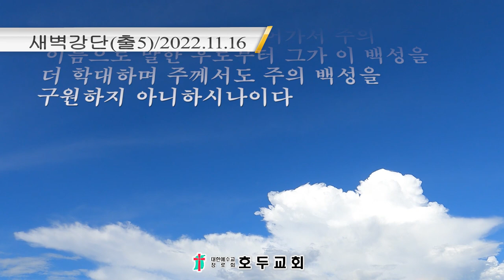새벽강단(출 5:1-23)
22년 11월 16일
1.  그 후에 모세와 아론이 바로에게 가서 이르되 이스라엘의 하나님 여호와께서 이렇게 말씀하시기를 내 백성을 보내라 그러면 그들이 광야에서 내 앞에 절기를 지킬 것이니라 하셨나이다
2.  바로가 이르되 여호와가 누구이기에 내가 그의 목소리를 듣고 이스라엘을 보내겠느냐 나는 여호와를 알지 못하니 이스라엘을 보내지 아니하리라
3.  그들이 이르되 히브리인의 하나님이 우리에게 나타나셨은즉 우리가 광야로 사흘길쯤 가서 우리 하나님 여호와께 제사를 드리려 하오니 가도록 허락하소서 여호와께서 전염병이나 칼로 우리를 치실까 두려워하나이다
4.  애굽 왕이 그들에게 이르되 모세와 아론아 너희가 어찌하여 백성의 노역을 쉬게 하려느냐 가서 너희의 노역이나 하라
5.  바로가 또 이르되 이제 이 땅의 백성이 많아졌거늘 너희가 그들로 노역을 쉬게 하는도다 하고
6.  바로가 그 날에 백성의 감독들과 기록원들에게 명령하여 이르되
7.  너희는 백성에게 다시는 벽돌에 쓸 짚을 전과 같이 주지 말고 그들이 가서 스스로 짚을 줍게 하라
8.  또 그들이 전에 만든 벽돌 수효대로 그들에게 만들게 하고 감하지 말라 그들이 게으르므로 소리 질러 이르기를 우리가 가서 우리 하나님께 제사를 드리자 하나니
9.  그 사람들의 노동을 무겁게 함으로 수고롭게 하여 그들로 거짓말을 듣지 않게 하라
10.  ○백성의 감독들과 기록원들이 나가서 백성에게 말하여 이르되 바로가 이렇게 말하기를 내가 너희에게 짚을 주지 아니하리니
11.  너희는 짚을 찾을 곳으로 가서 주우라 그러나 너희 일은 조금도 감하지 아니하리라 하셨느니라
12.  백성이 애굽 온 땅에 흩어져 곡초 그루터기를 거두어다가 짚을 대신하니
13.  감독들이 그들을 독촉하여 이르되 너희는 짚이 있을 때와 같이 그 날의 일을 그 날에 마치라 하며
14.  바로의 감독들이 자기들이 세운 바 이스라엘 자손의 기록원들을 때리며 이르되 너희가 어찌하여 어제와 오늘에 만드는 벽돌의 수효를 전과 같이 채우지 아니하였느냐 하니라
15.  ○이스라엘 자손의 기록원들이 가서 바로에게 호소하여 이르되 왕은 어찌하여 당신의 종들에게 이같이 하시나이까
16.  당신의 종들에게 짚을 주지 아니하고 그들이 우리에게 벽돌을 만들라 하나이다 당신의 종들이 매를 맞사오니 이는 당신의 백성의 죄니이다
17.  바로가 이르되 너희가 게으르다 게으르다 그러므로 너희가 이르기를 우리가 가서 여호와께 제사를 드리자 하는도다
18.  이제 가서 일하라 짚은 너희에게 주지 않을지라도 벽돌은 너희가 수량대로 바칠지니라
19.  기록하는 일을 맡은 이스라엘 자손들이 너희가 매일 만드는 벽돌을 조금도 감하지 못하리라 함을 듣고 화가 몸에 미친 줄 알고
20.  그들이 바로를 떠나 나올 때에 모세와 아론이 길에 서 있는 것을 보고
21.  그들에게 이르되 너희가 우리를 바로의 눈과 그의 신하의 눈에 미운 것이 되게 하고 그들의 손에 칼을 주어 우리를 죽이게 하는도다 여호와는 너희를 살피시고 판단하시기를 원하노라
22.  ○모세가 여호와께 돌아와서 아뢰되 주여 어찌하여 이 백성이 학대를 당하게 하셨나이까 어찌하여 나를 보내셨나이까
23.  내가 바로에게 들어가서 주의 이름으로 말한 후로부터 그가 이 백성을 더 학대하며 주께서도 주의 백성을 구원하지 아니하시나이다